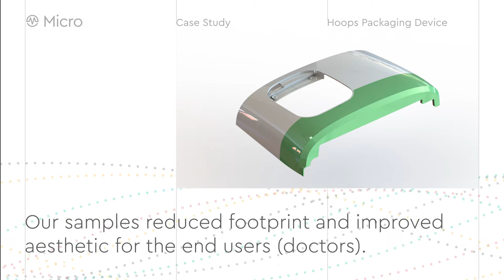Micro Case Study Video - Medical package housing